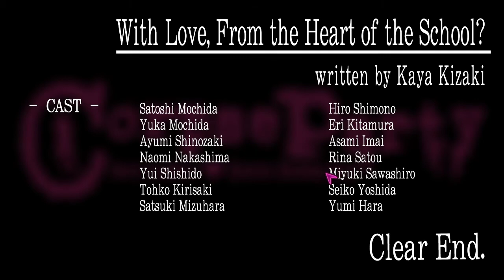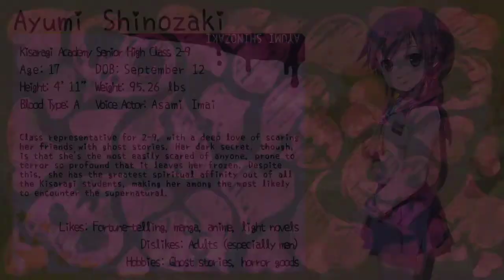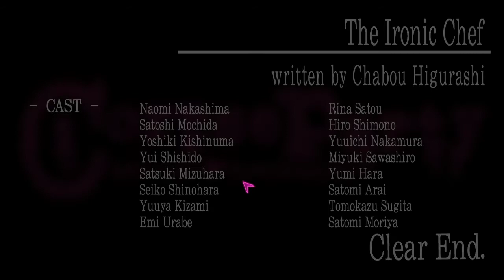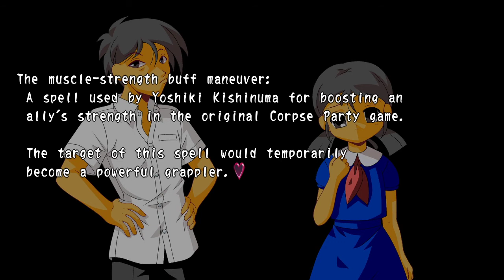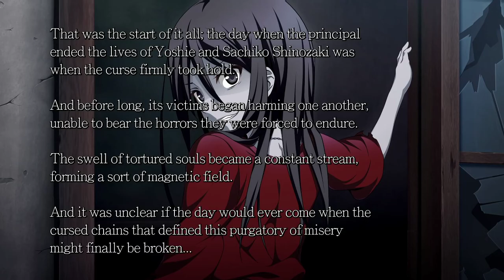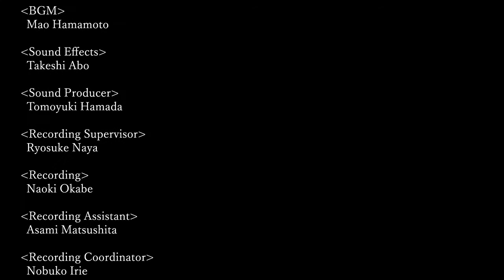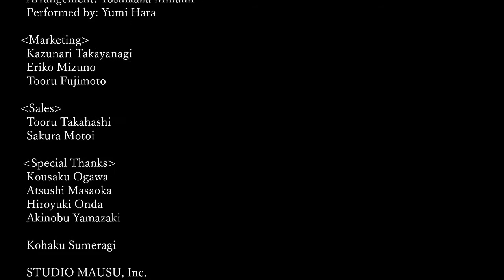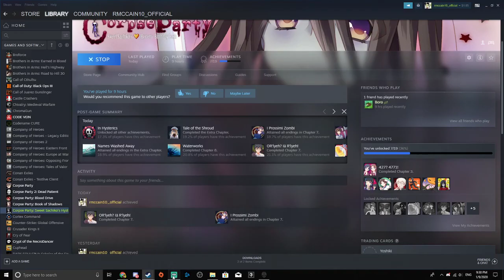Why Satoshi!? Corpse Party: Sweet Sachiko's Hysteric Birthday Bash Finale